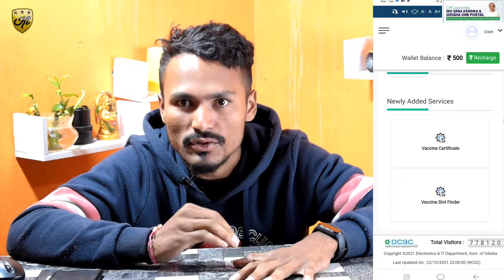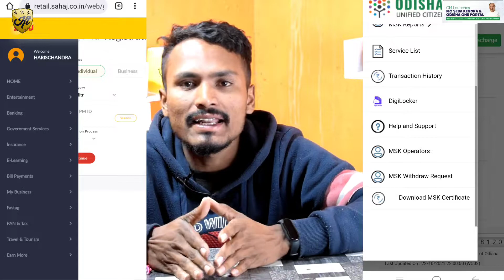moseva kendra govt id, online offline apply complete process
Jankari dna Amazon Stor Link:
Jankari DNA instagram follow Sarkari DNA, @sarkariidna @Kalahandi Tech

topic cover:- kaise le odisha msk id

Always use mask take care yourself,

my equipment ye sub video  Banane Mein use karta hun :-

BOYA Mic
Tripode digitek

BOYA M1 MICE BATTERY

CSC VLE BEST AND BUDGHT PRICE equipments :-

Usb hub
Laptop bag

Beast price

Jk paper
Photo paper
Inkject PVC card
PVC pinter
Canon ink
Epson ink